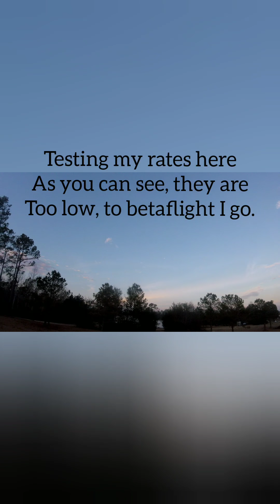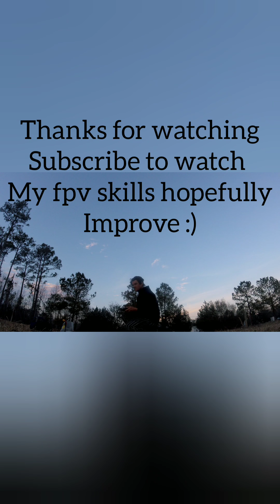WIZARD 220S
Not a review by any means, just a quick video to fill that YouTube void I have been experiencing. Finally got my edit platform (i.e. s9) back.

Dont mind my missing tooth, um yeah long story there but I will be visiting the dreaded dentist very soon :).

My fpv skills are very young still, the autonomous drones I have been flying in the past have become cumbersome yet still the best for Ariel footage (unless your as good as Mr.Steele). This is my new addiction.